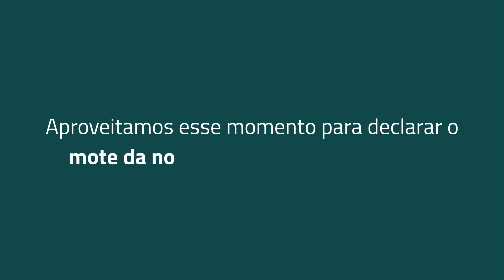Lançamento da campanha: Indumak 60 anos, a gente não para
É com muita alegria que apresentamos um breve vídeo do lançamento da campanha “Indumak 60 anos, a gente não para”. É gratificante saber que vocês fazem parte dessa história tão especial.

Carregamos a nossa essência em tudo o que fazemos, e em 2023 celebraremos esse aniversário transmitindo tudo o que nos inspira para evoluir e seguir em frente, e o que nos aproxima do nosso propósito de embalar, proteger e contribuir com a qualidade de vida das pessoas.